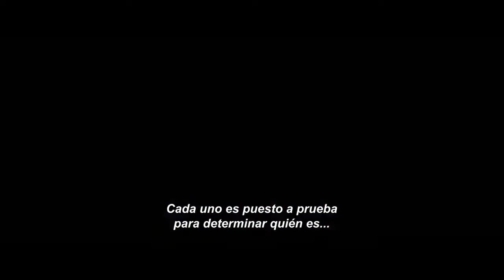Divergente Trailer Oficial Subtitulado